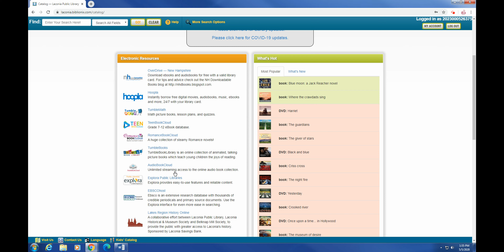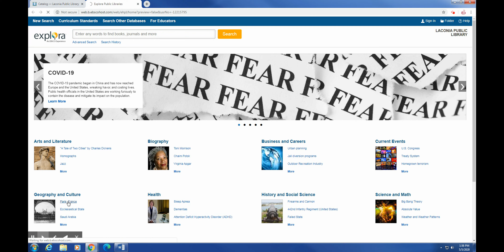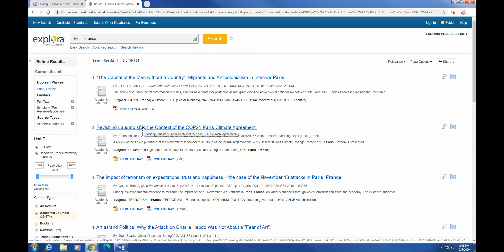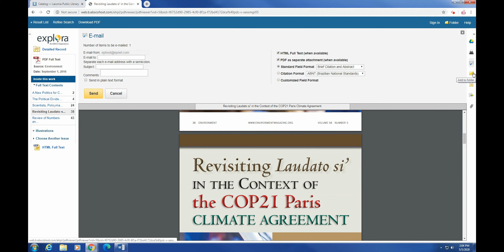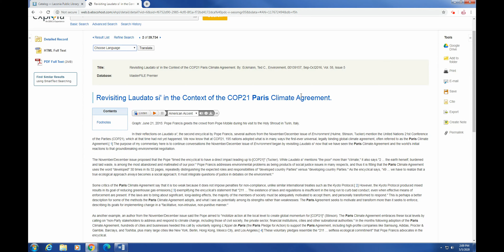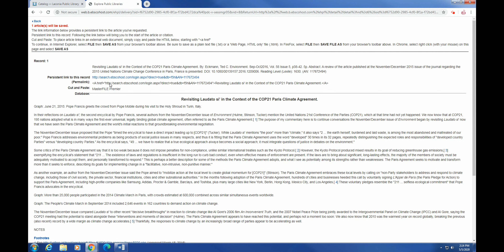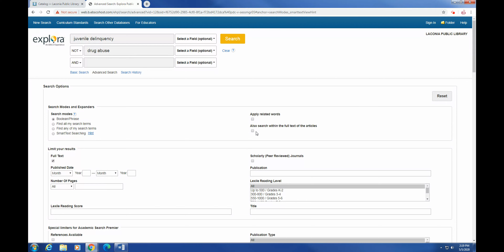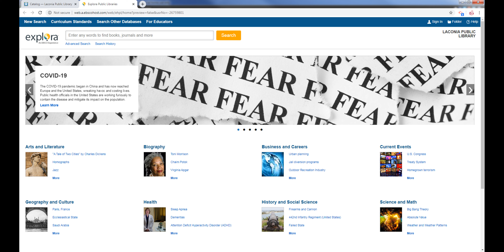How to Use Explora!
Shayla explains why you should use our online databases and how to use one of them, Explora!